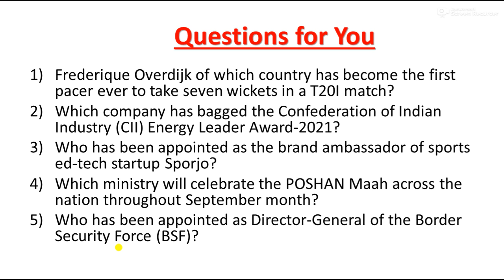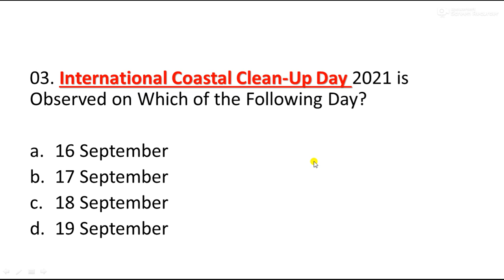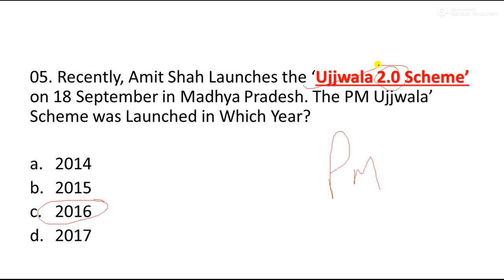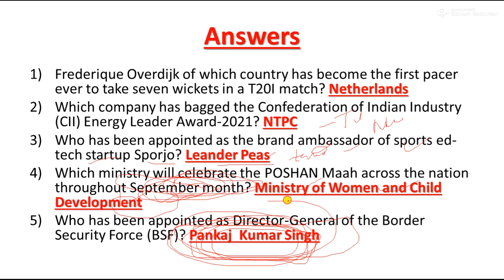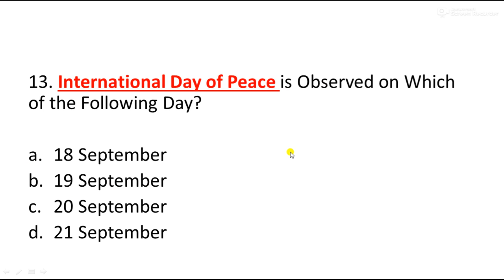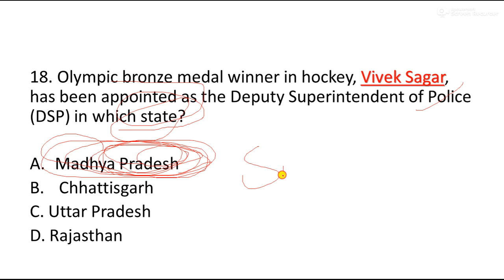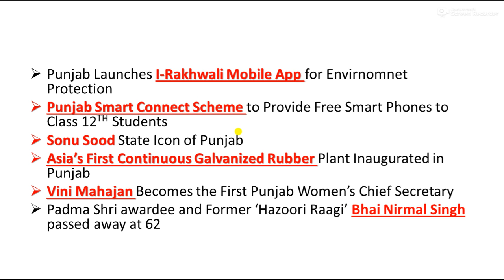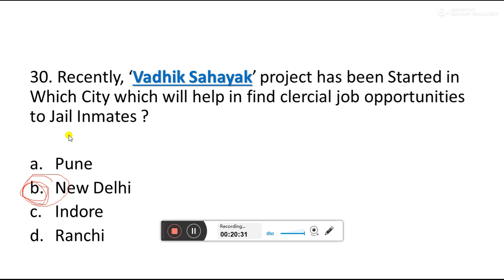MCQ ON CURRENT EVENTS OF NATIONAL AND INTERNATIONAL IMPORTANCE FOR ALL JKSSB EXAMS PART 1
In This Video i am sharing all the Important

LINK TO BUY EBOOK OF CURRENT AFFAIRS FROM APRIL TO SEPTEMBER

LINK TO DOWNLOAD OUR APPLICATION NEXT EXAM IQ